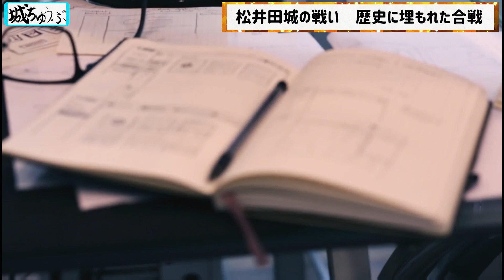【合戦解説】小田原征伐の前哨戦のひとつ松井田城の戦い～圧倒的な兵力差で戦った北条氏の戦～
【動画目次】
0:00 OP
2:15 松井田城の大改修
5:44 決戦に備えた普請
13:56 北方軍の総攻撃
16:25 現在の松井田城

★松井田城の解説動画はこちら↓↓↓
【松井田城解説】初心者もたのしめる群馬のおすすめ山城！～3万の兵力に立ち向かった北条氏の切り札的城郭～

★周辺のお城動画はこちら↓↓↓

・【上野国 安中城】碓氷峠を守る西群馬の名城～武家屋敷 長屋 温泉 茶屋 中山道を満喫できるお城～

・【後閑城】知る人ぞ知る歴史に埋もれた名城～実戦ではあまり有名にならなかった残念なお城～

・【上野国 丹生城】富岡製糸場 最寄りの山城！百名城の築城技術がここでも見られる！〜あの名門武家が築城したお城！〜

☆関東のお城を紹介した動画はこちら↓↓↓

・【石垣のお城12選】石垣好きが語る、関東で見られる石垣のあるお城！～群馬・栃木・茨城・千葉・埼玉・東京・神奈川編～

・【関東のお城17選】関東の建造物が素晴らしいお城！～群馬・栃木・茨城・千葉・埼玉・東京・神奈川編～

☆関東の戦国時代を解説した動画はこちら↓↓↓

【関東の戦国時代】戦国時代は関東からはじまった！？～旧勢力の衰退と新勢力の台頭～

★百名城のおすすめ　新田（太田）金山城　群馬県
【上野国 新田金山城】石垣が凄すぎる群馬のお城！不落の城と呼ばれた巨大要塞を徹底的に解説します！！

★おすすめの城　水戸城　茨城県
【常陸国 水戸城2021】ついに二の丸隅櫓完成！茨城県で最も行くべきお城！！〜大手門 二の丸隅櫓 薬医門 杉山門 遺構満載〜

☆参考書籍↓↓↓
・関東の名城を歩く　北関東編: 茨城・栃木・群馬　吉川弘文館

・ぐんまの城30選 戦国への誘い　上毛新聞社 出版部

・信濃をめぐる境目の山城と館　上野編　戎光祥出版